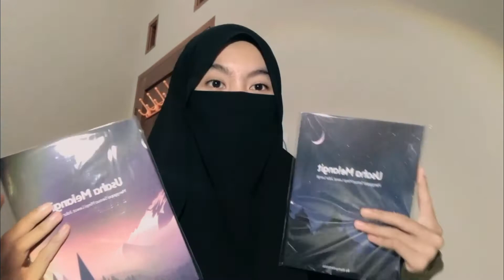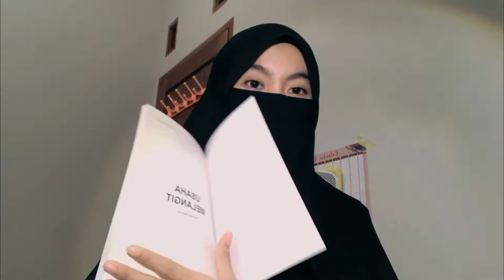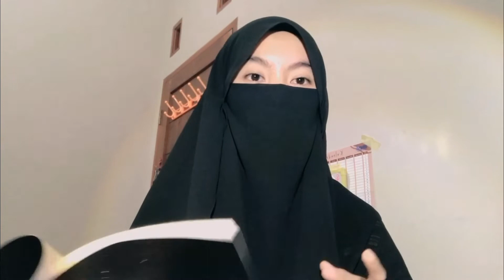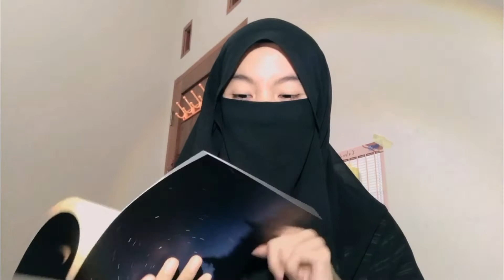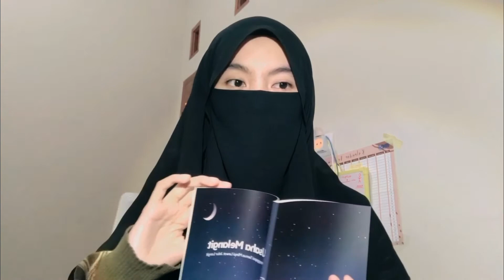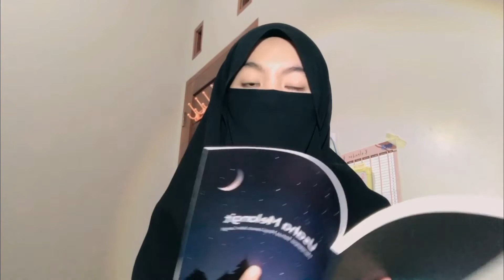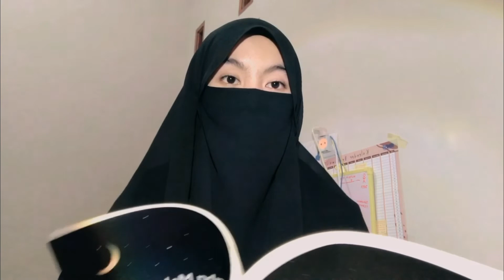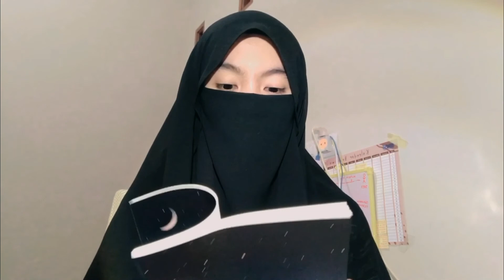BEDAH BUKU USAHA MELANGIT | WAJIB NONTON SEBELUM BELI BUKUNYA